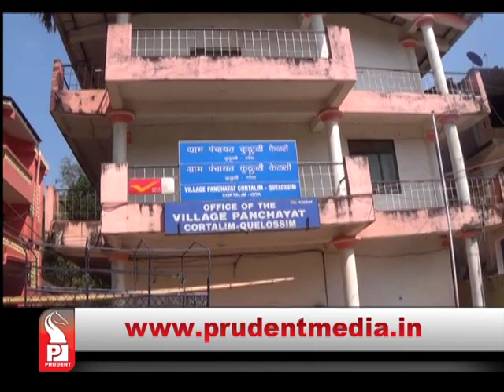Prudent Media Konkani Prime News 310115 Part 2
Goa Government is not in mood to have an out of the court settlement of Mahadayi river water dispute between the two states. Goa Chief Minister Parsekar has rejected Karnataka's proposal